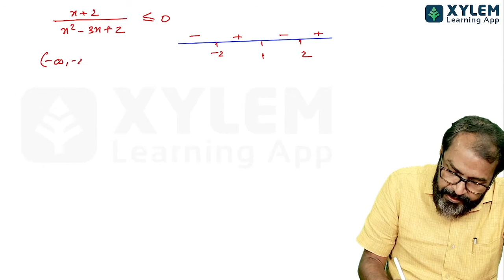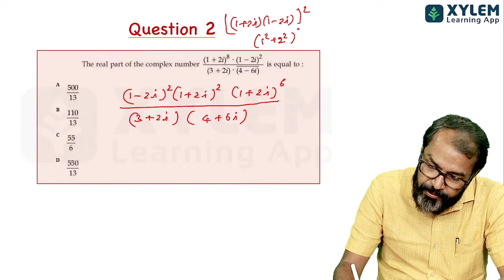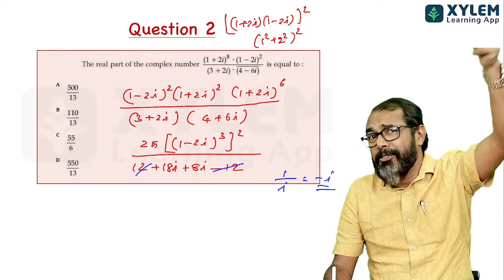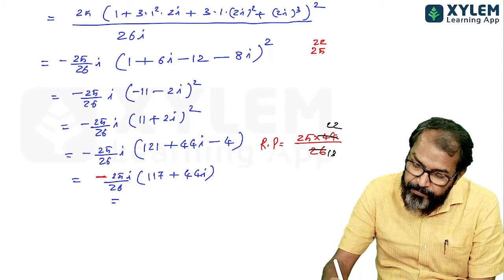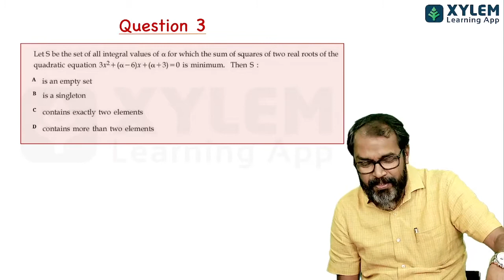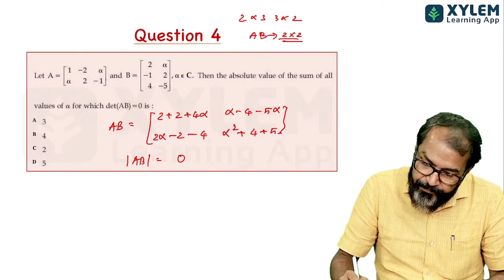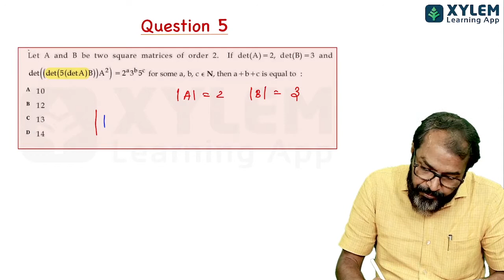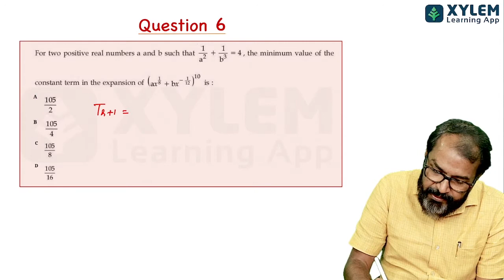JEE MAIN 2022 - 30th June - shift 01 -SECTION A - QUESTION NUMBER 1 to 6 | XYLEM JEE MAIN